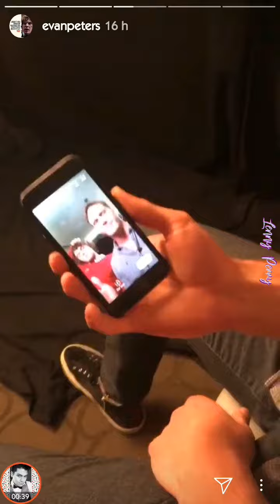Evan Peters and Blake Jenner promoting their new movie "American Animals" | Instagram Stories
Thank you very much for making this channel grow, everyday new content from your favorite celebrity or youtuber.